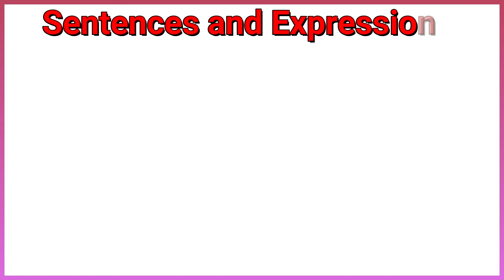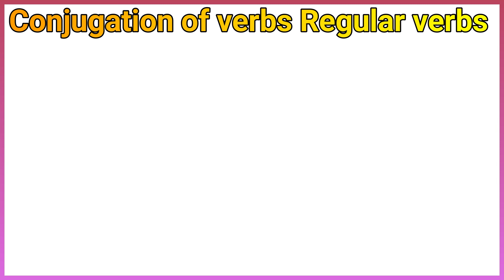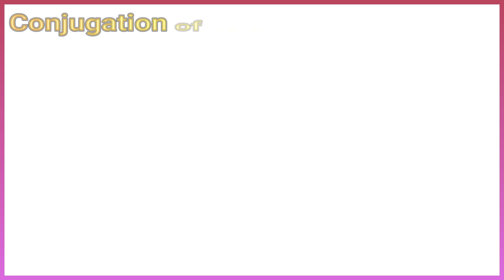connect primary 5 unit 2 lesson 2 كونكت خامسه ابتدائي الوحدة الثانيه الدرس الثانى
I'm good at
chess
chess
taekwondo
taekwondo
table tennis
table tennis
playing the piano
playing the piano
Sentences and Expressions
walk across the desert
do jigsaws
do karate
tidying her room
doing math
play chess
make dinner
move fast
I practice a lot.
poems
on your own
with others
in a team
Math
solve
solve
problems-sums
problems-sums
total
total
distance
distance
height
height
 weight difference
 weight difference
Conjugation of verbs
Regular verbs
Present
Past
help
helped
walk
walked
climb
climbed
jump
 jumped
tidy
tidied
practice
practiced
Cook
cooked
move
moved
Irregular verbs
Present
Past
draw
drew
speak
spoke
make
made
sing
sang
write
wrote
read
read